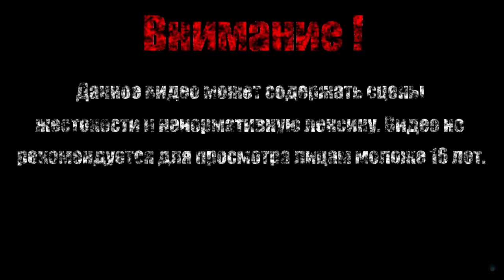ЛАЙТАН ДРЕЙК【Cat Quest II】#10